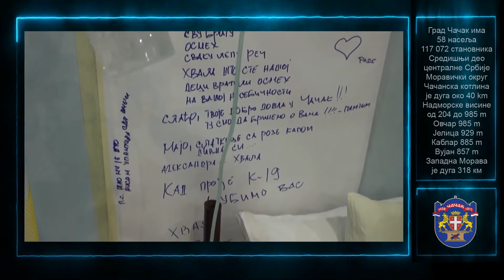Dan grada Čačka